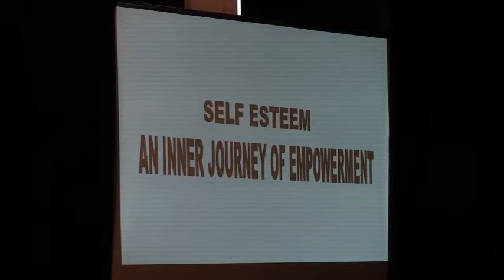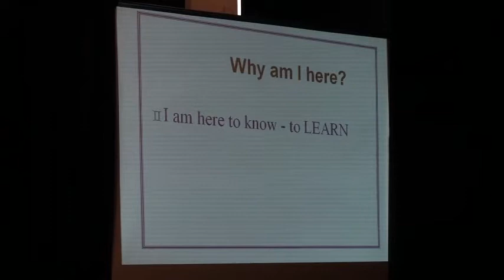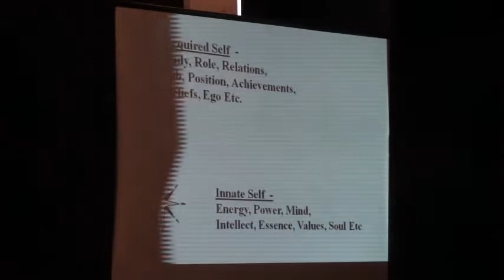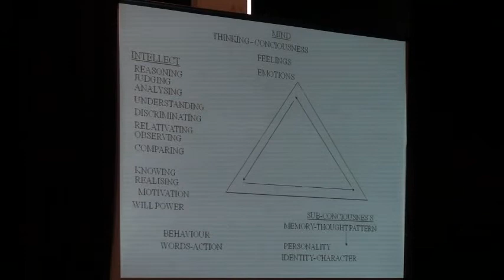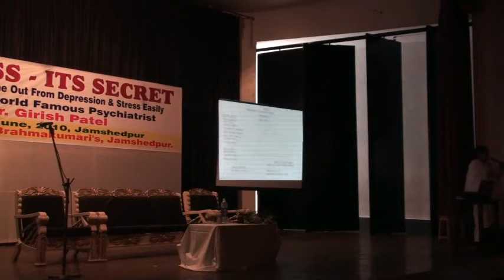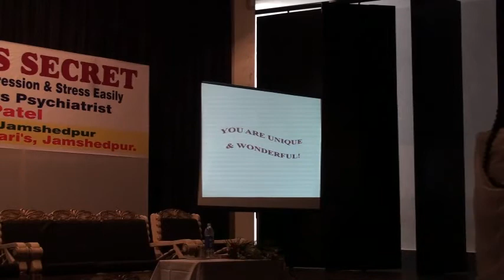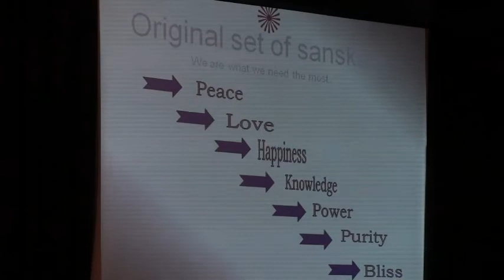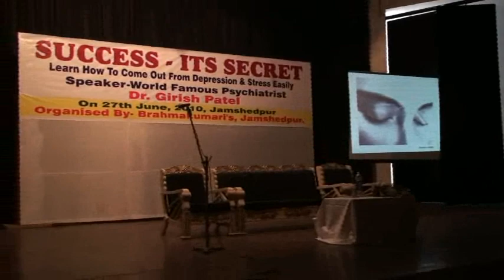SELF ESTEEM (आत्म सम्मान ) BY BK. ANJU DIDI.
AN INNER JOURNEY  OF EMPOWERMENT.